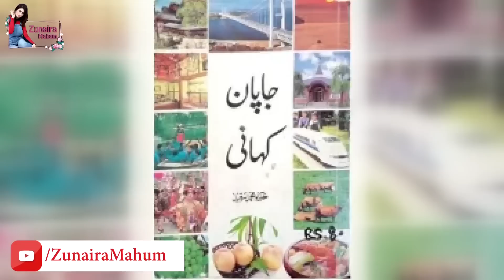Dr Israr Ahmed, Hakim Saeed, Edhi, Maulana Tariq Jameel Teacher Revealed The Secret About Imran Khan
Hi I'm Zunaira Mahum a Host, Model, an Actor. Welcome to my Official YouTube Channel. On this channel you'll find a variety of videos related to my personal and professional experiences, skits, news, travel vlogs, topics & discussion, interviews by me, storytelling, reaction videos, entertainment and a lot more.